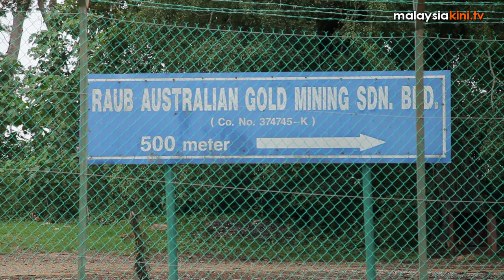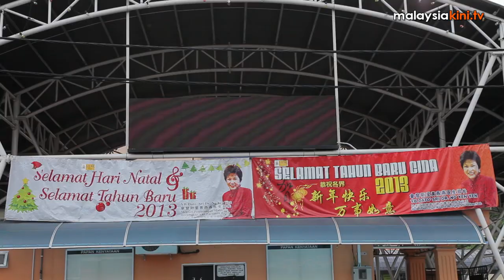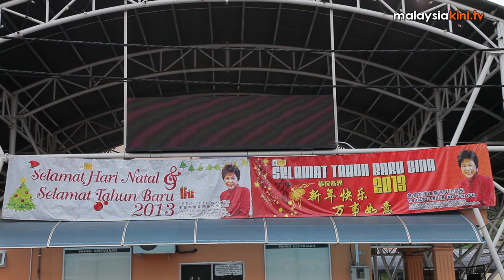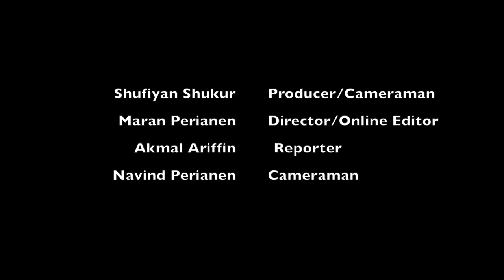Battleground 2013: Raub, cyanide a burning issue?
The Parliamentary constituency of Raub will see new faces contesting the 13th general election.

The previous Barisan Nasional candidate who has held Raub from the 2004 and 2008 general elections, Ng Yen Yen, will not be contesting. As of 16th April, her replacement has not been named.

The opposition will be fielding Dato Ariff Sabri Hj Abdul Aziz of the DAP. He is also known by his blog name, Sakmongkol AK47.

Dato Ariff is no new-comer to politics. He was the State Assemblyperson for Pulau Manis, Pekan between 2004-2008 and was the information chief of Umno Pekan under  Premier Dato Sri Najib Abdul Razak.

We wait to see who he will face at this general election.